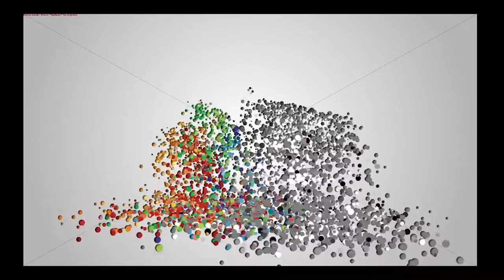PORNIKA IIDAA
I am Pornika Ghosh student of The Indian Institute Of Digital Art And Animation.I have made an video portfolio of my works.Thanks to Youtube and tutorial,it helped me a lot to achieve my goal to make my portfolio.I am a VFX specialization student so my work is related to VFX techniques.